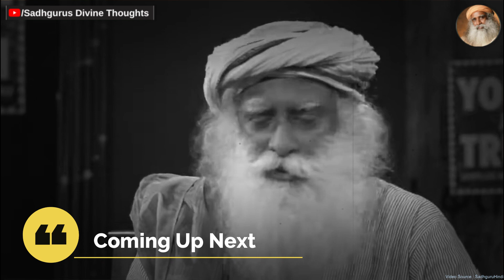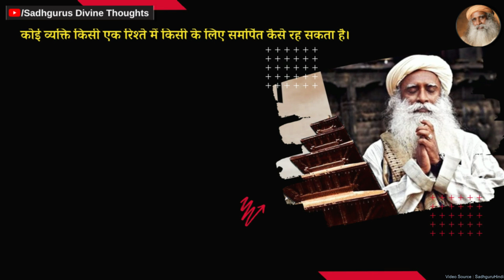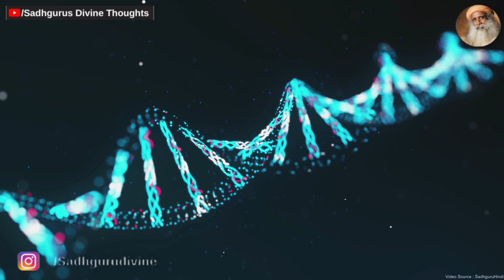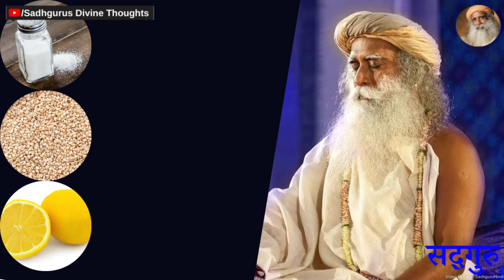एक से प्यार और दूसरे से केवल शारीरिक संबंध | Love & Only Physical Relationship With Other | Sadhguru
सद्गुरु ने बताया की क्यों पति पत्नी के आलावा किसी से शारीरिक संबंध बनाना ठीक नहीं है! क्या होता हे प्यार और क्या होता है शारीरिक संबंध? आइये जानते है सद्गुरु से।
sadhgurulatest sadhguruspeech Is Sex A Sin?

love and physical atraction, love and physical attraction, love without physical attraction, love and physical atraction and all this topic covered in hindi in this video, Sadhguru is a modern guru, a dreamer, a visionary, who has complete authority over the ancient science of yoga. Millions of people around the world have found a new direction because of Sadhguru's transformative programs continuously working towards world peace and prosperity. Millions of people around the world were started on the path of happiness. Sadhguru talk about love, love story and love, love story

We are actually thank you isha foundation and Sadhguru for this content.

Note :- This video has no negative impact on the original content actully It would be positive impact for them, Video made for teaching purposes,  Original Content is transformed to creatively unique Video.